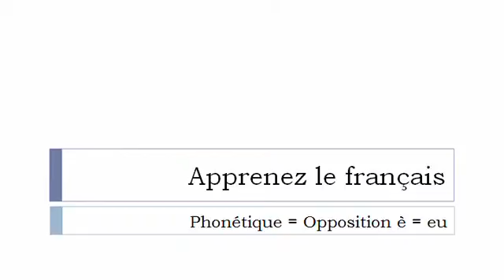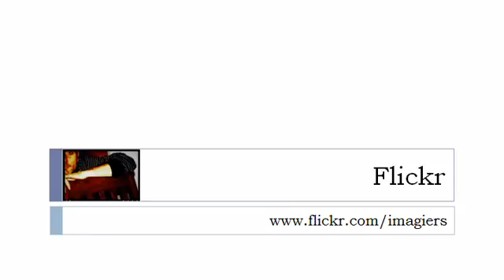Aprender francês = Fonética # E eu